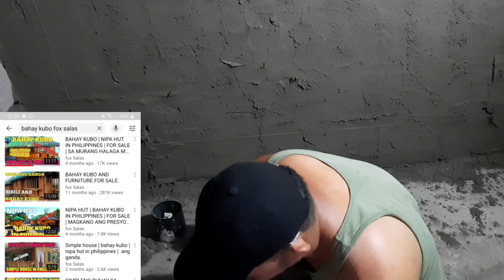Paano magpalitada | ganito dapat ang magtrabaho | ang bilis niya.